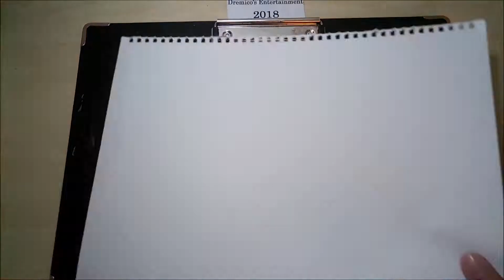31 days of Halloween 2018 Day 4 (Skull In The Wild) Charcoal (Dremico's Art)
I'm going to draw a new picture everyday in October. I will be using many types of mediums.

Can I do it while holding a full-Time job? Let's find out.

Day 4: "Skull In The Wild"

$5 per request (rules may apply)